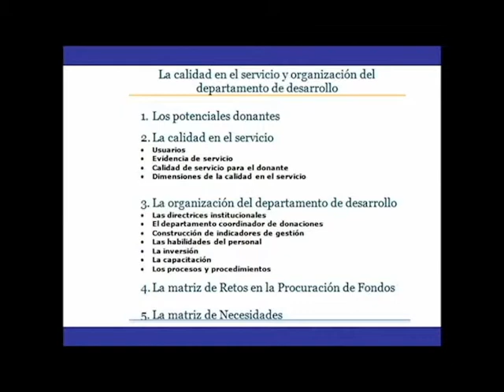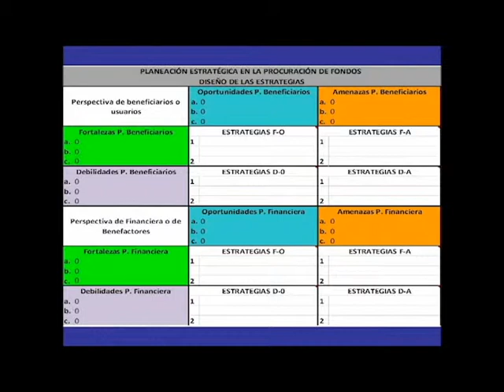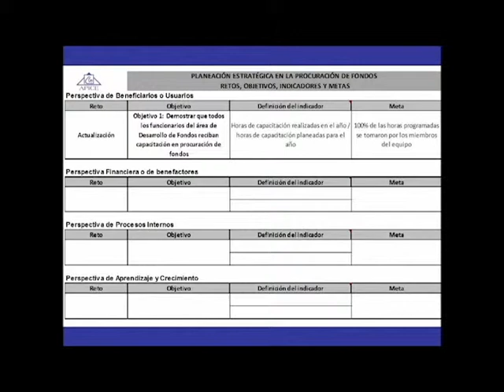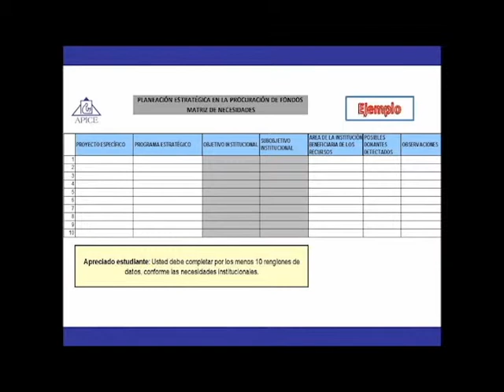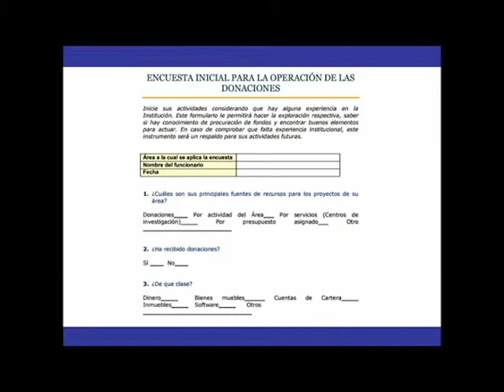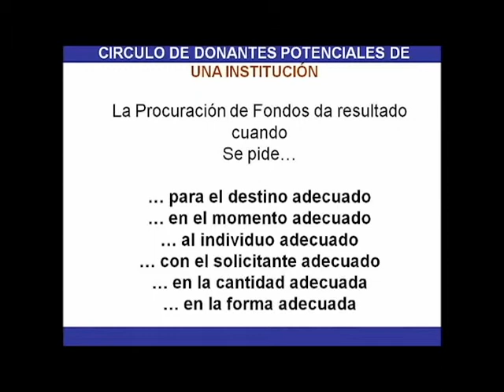Módulo IV - Procuración de fondos